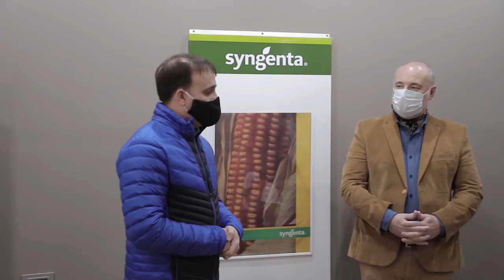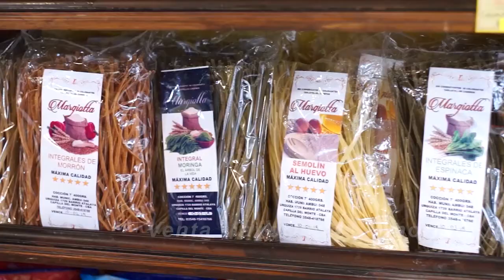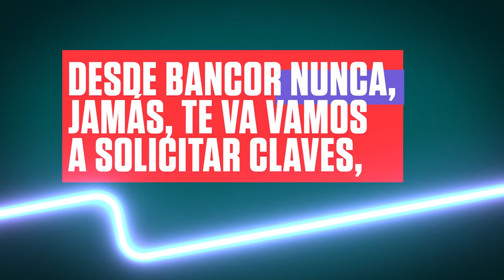LA ACTUALIDAD 1ER BLOQUE PROGRAMA 8 SEPT 20